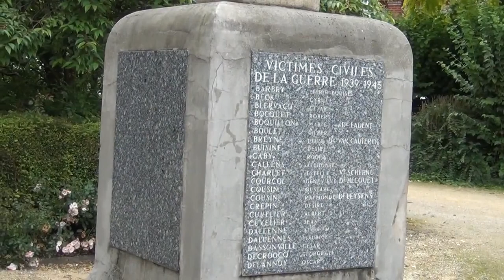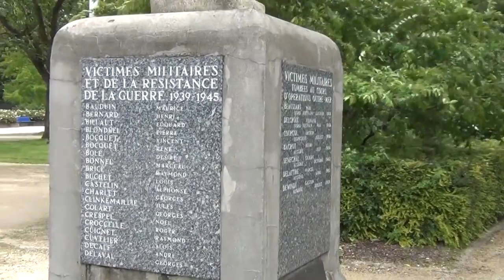La Matrice Horus & les Guerres Seth On satan et Soeurs d`Isis créent l`Homme de Nouveau